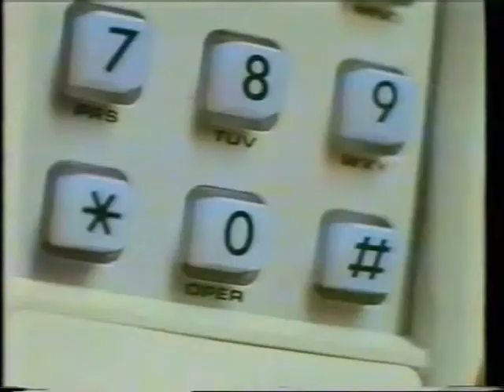Jack Russell Spot the Telecom Dog - Jack Russell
Jack Russell Spot the Telecom Dog (AKA Mars Bar) Behind the scenes footage of Quick Dial, a commercial made by in 1992 by Saachi and Saachi for Telecom New Zealand.